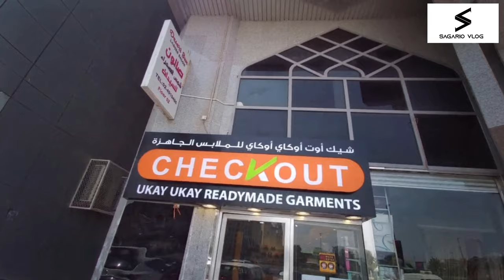Mahilig kaba sa Ukay Ukay? Visit CHECKOUT UKAY UKAY Opposite side lang ng Al Whada Mall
BRANDED BA HANAP NYO MAY BAGONG BUKAS CHECKOUT UKAY UKAY NEAR IN ALWADHA MALL ABU DHABI OPPOSITE SIDE NG BUS TERMINAL SA MAY DEFENSE ROAD